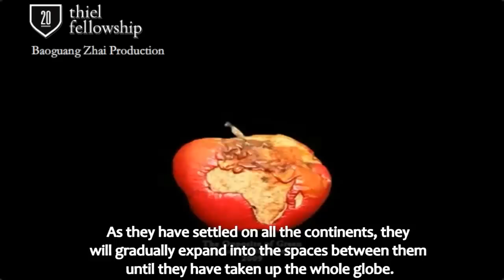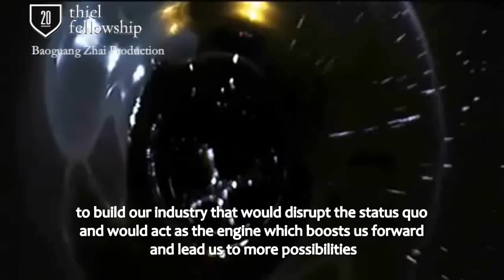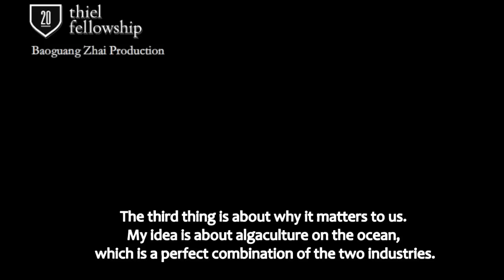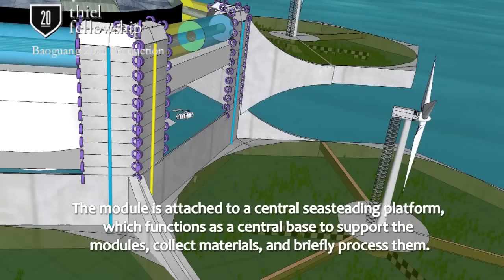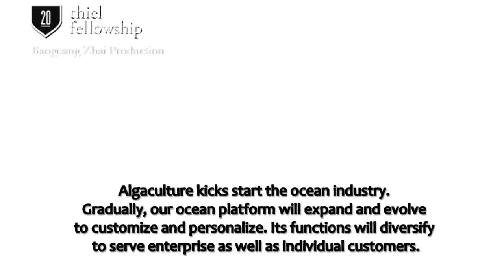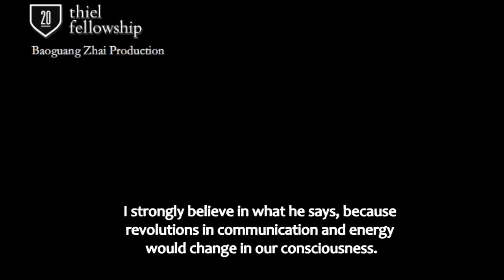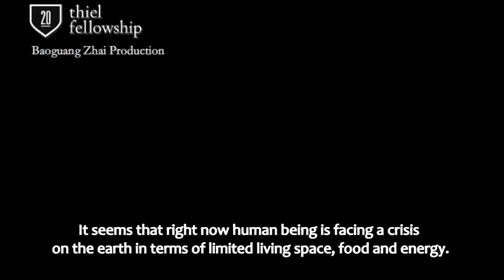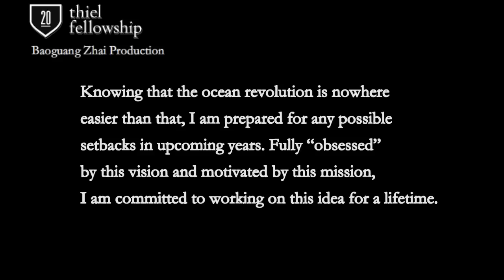Baoguang Zhai - Age of Oceans - The Seasteading Institute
This video is a short movie produced by Baoguang Zhai, the Ambassador of the Seasteading Institute. The 3D models of the algae farm, personal ocean module and ocean network are designed by Baoguang Zhai using Google SketchUp 8.

Rachmaninoff piano concerto no. 2 - Rachmaninoff
Pinta, Nina, Santa Maria -- Vangelis. 1492 Conquest of Paradise - The Score
Sam at the Lake -- Steve Jablonsky. Transformers - The Score
It's our fight -- Steve Jablonsky. Transformer 3 DOTM  - The Score
Extreme Ways -- Moby